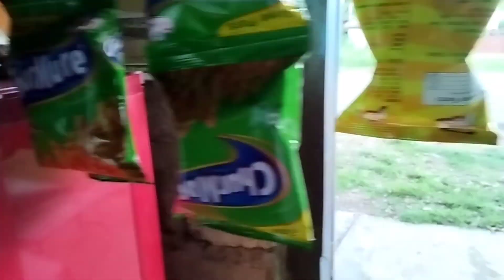Pani Lea Dhoka deyo || Silicon Case cover safa bhahena 😞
And also press bell 🔔 icon for see my latest video 📷 first.

Guyz I have completed 100 subscribers so thanks for that and please keep supporting and share my videos to ur friends and fast complete 1k subscribers.
I am waiting for our 1k family. So plz support and once again thank I so much.

Instagram : Sakashyam Poudel Vlog

Instagram.com/sakashyampoudel